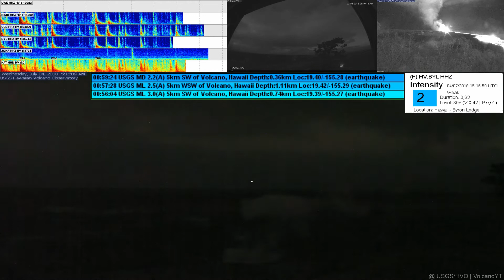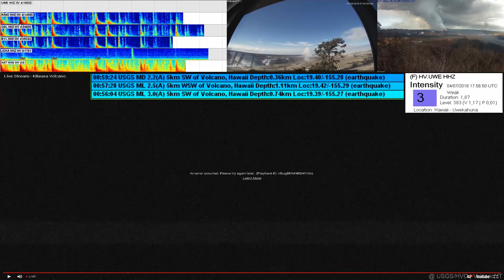4/7/2018 WITA - Mt Kilauea Time Lapse (MultiView)